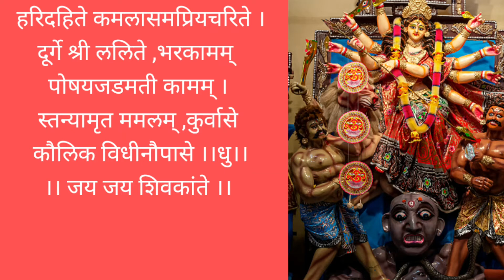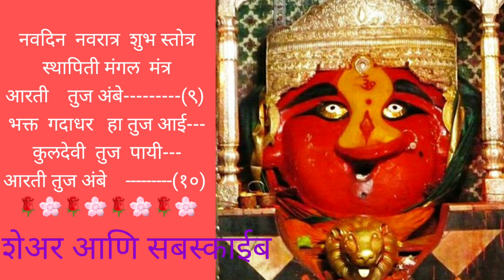नवरात्र विशेष दूर्गादेवीची संस्कृत आरती आणि रेणुकामाताची आरती